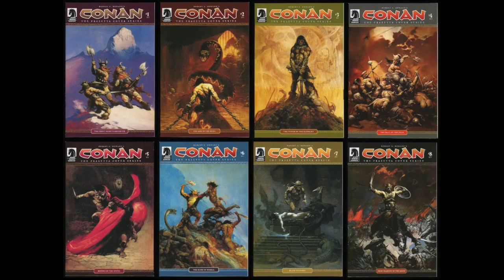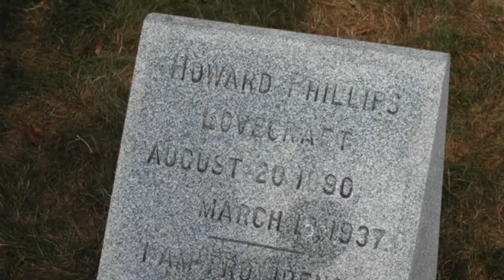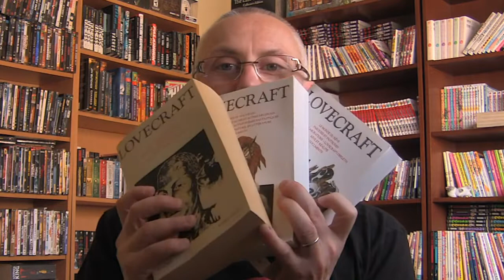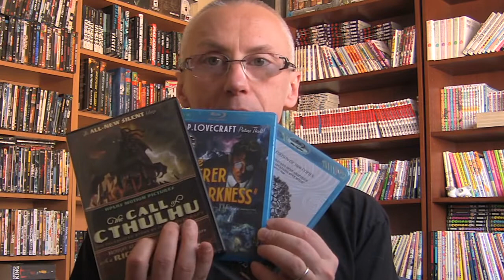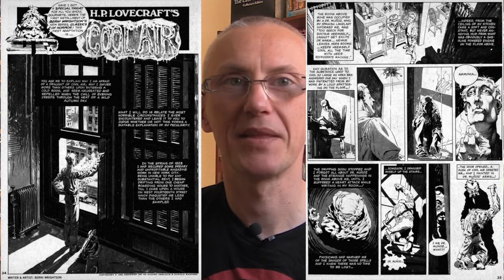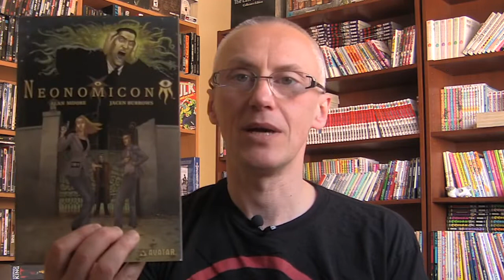Le French Geek et Howard Phillips Lovecraft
Cette video vous montre très rapidement un survol de l'oeuvre gigantesque de HP Lovecraft, qu'il s'agisse de ses livres (L'appel de Cthulhu), les films qui en ont été adaptés (Evil Dead), les jeux vidéo (Alone in the Dark) ou les comic books (Providence).